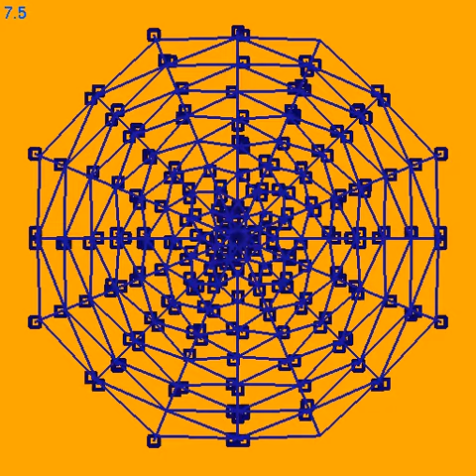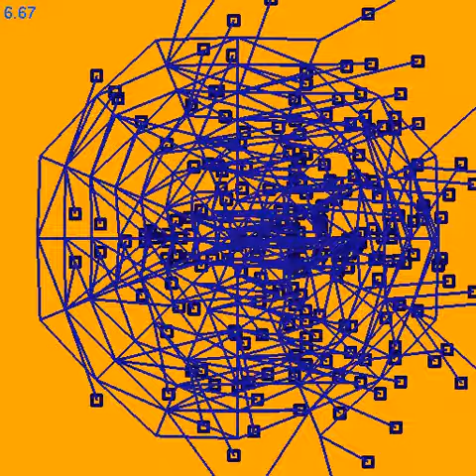spring spider symmetry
hatching both on a normal and windy day